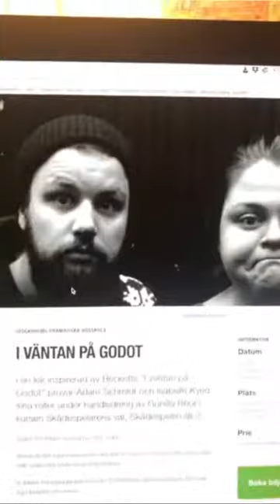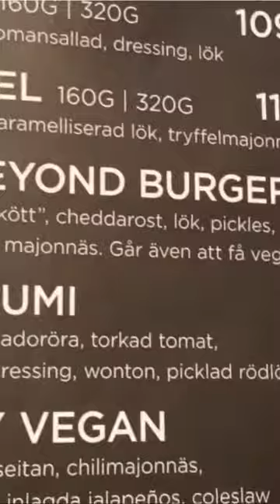WAITING FOR GODOT, MATS & MEATLESS BURGERS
181303 I feed the squirrel, write and meet my friend Mats at STDh, and we see a student production fo WAITING FOR GODOT at STDH, Stockholms Dramatiska högskola